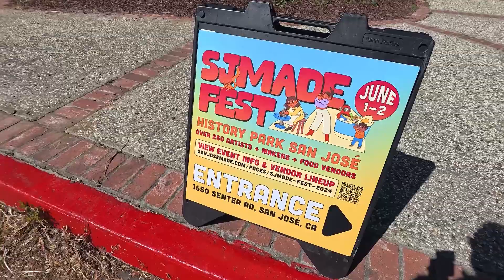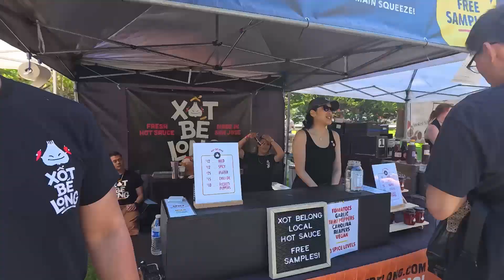San Jose Make Festival - June 1-2, 2024 - Artist, Food & Craft Makers Event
The place where all passionate makers of art, food and crafts people gather to showcase there work!! Spend the day out here with your family and friends and support local artists and try some amazing foods and drinks. We had a family booth that was promoting their special sauce that tastes and enhances all foods. XotBeLong is a sauce that enhances foods through tastes and spice. Shameless plug and I'm not being biased but it really belongs in all your foods if your taste buds desires a kick!